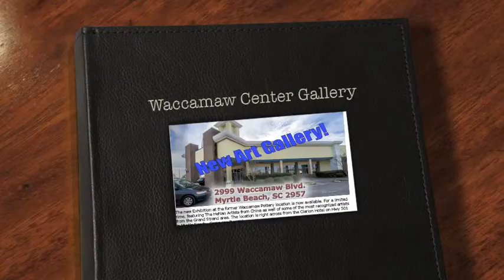HeNan Artists Invitation Exhibition - "The Wind from Central Plains"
This gallery is on display at Waccamaw Pottery in Myrtle Beach and includes artworks of a range of media including oil paintings and calligraphy.